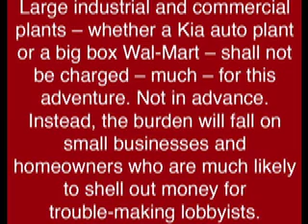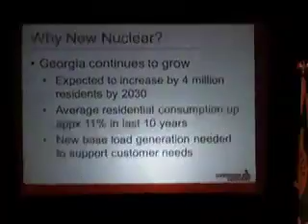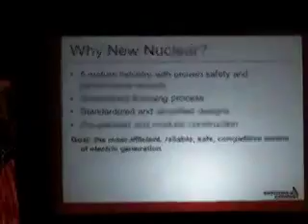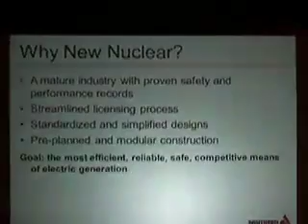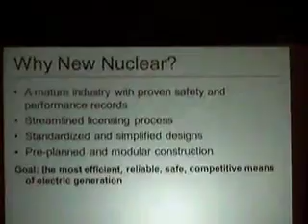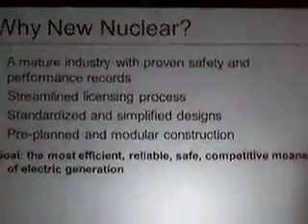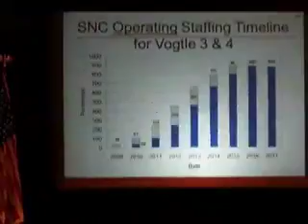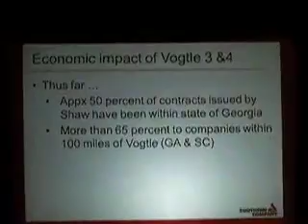Plant Vogtle: "Nuclear Power Renaissance"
Explanation of the building of 2 more nuclear reactors at Plant Vogtle, near Augusta, Georgia, during the Mayor Economic Summit in May 2010.
In 2010 there was the British Petroleum (BP) oil spill and now the drama in Japan with the Fukushima Daiichi nuclear complex. Maybe governments should start thinking "out of the box" or else. Now, who dare to defy the energy lobby?
AnibalShow.com